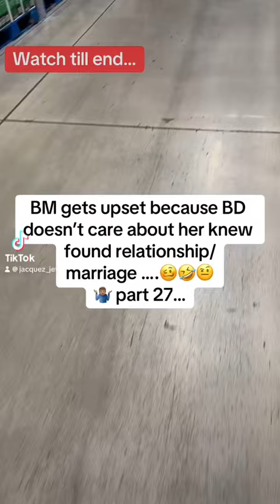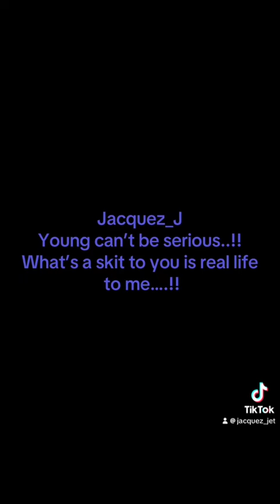Some men don’t care when the mother of their child has moved on…. your thoughts?